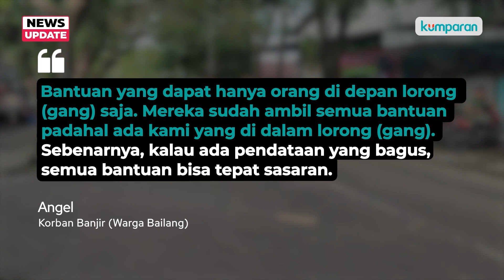Banjir di Manado Sebabkan Permukiman Jadi Kumuh, Warga Minta Bantuan Merata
Bencana banjir dan tanah longsor di Manado, Sulut, menyebabkan permukiman warga menjadi kumuh. Warga butuh bantuan air bersih serta pakaian dalam layak pakai hingga pengobatan gratis. Mereka menilai bantuan yang ada tidak merata karena tidak adanya pendataan. Selengkapnya, simak video di atas.